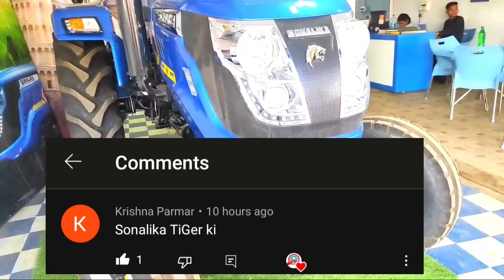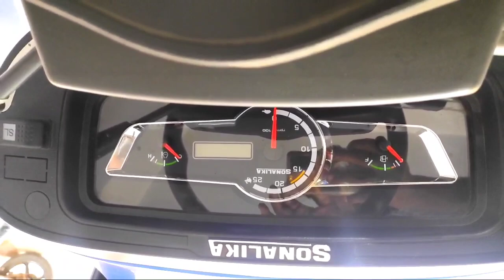12+12 सटल शिप्ट गियर के साथ 😄😄 44hp के दमदार PTO मे नया ट्रैक्टर || Sonalika Tiger 50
12+12 सटल शिप्ट गियर के साथ 😄😄 44hp के दमदार PTO मे नया ट्रैक्टर || Sonalika Tiger 50